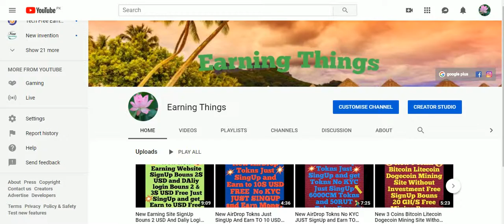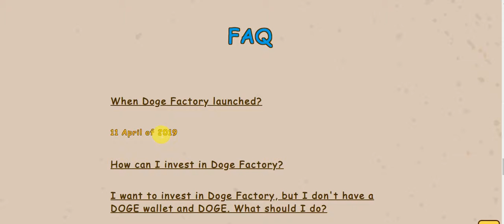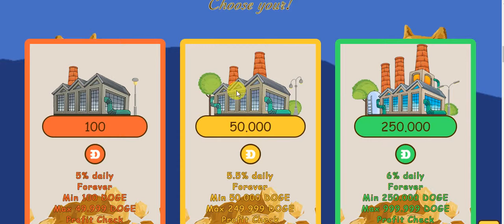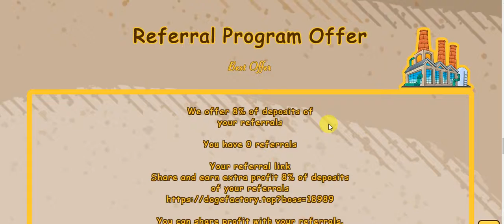New Free DogeCoin Mining Site Free SignUp Bouns And Get Staert To Free Earning